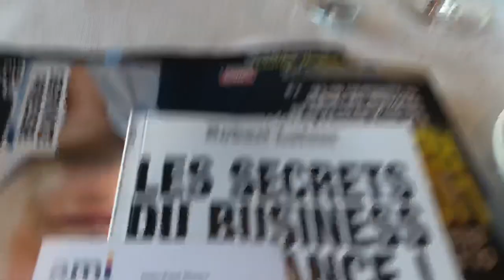Jean-Paul Maury : l’appel à la jeunesse du premier imprimeur français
En 50 ans, Jean-Paul Maury a transformé la petite imprimerie familiale dans l’ Aveyron en poids lourd français. Avec 140 Me de Ça, 1000 salariés et 6 usines, l’entrepreneur du Loiret appelle à un regroupement des industriels du secteur. Un vrai plaidoyer pour l’industrie de la part du président de Jeunesse et Entreprises, avec Yvon Gattaz, qui souhaiterait voir d’avantage de jeunes diplômés s’intéresser à la reprise d’entreprises. Il y a 500 000 entreprises à reprendre chaque année en France. Un superbe discours de reconquête industrielle  avec le patron d’Entreprendre, Robert Lafont
EntreprendreTV, 10/10/2019